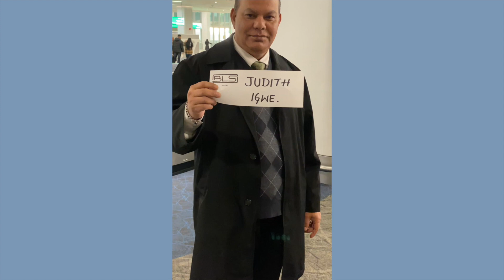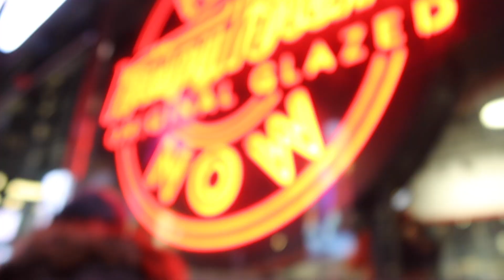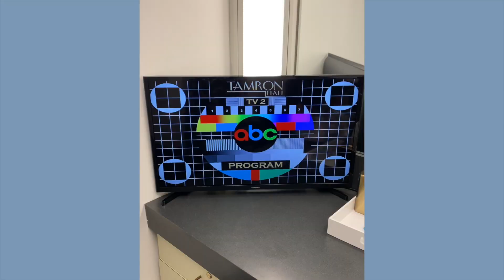Filming with the Tamron Hall Show 3 weeks Postpartum! | Judi the Organizer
DOWN HERE

So I did something and it went better than I thought - I was on the TAMRON HALL SHOW. The entire process almost seems like a blur now but within a week, I flew to New York City and shot with the amazing Organized Soprano on the Tamron Hall and flew home within 24 hours. We were there to discuss Marie Kondo's new outlook on organizing and being in a messy home and I think it went pretty well. Oh and I brought my 3-week-old newborn with me so flying with a newborn was a challenge in itself. Thankfully she did pretty well and we got through it.  The next morning, we had our baby's newborn shoot and I was pleasantly surprised by how that turned out. Come along with me as I take you with me during this time in my life and I hope you enjoy today's video!

Products seen or mentioned in the video: If I missed anything please let me know.

I'll be adding more of my folding videos this week to that channel! Thanks for subbing!
What to do next you ask! Follow the below instructions and you become part of the TEAM!

✔️Personal Instagram: @juditheorganizer
✔️Business Instagram: @RescueMySpace

Always dream BIG - New exciting Gig | Judi the Organizer || JudiIgweEnih